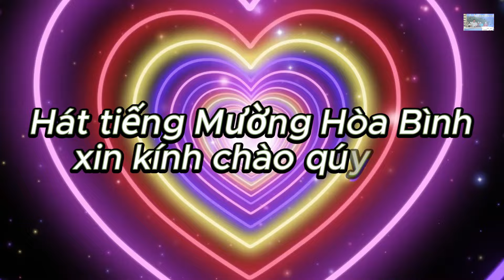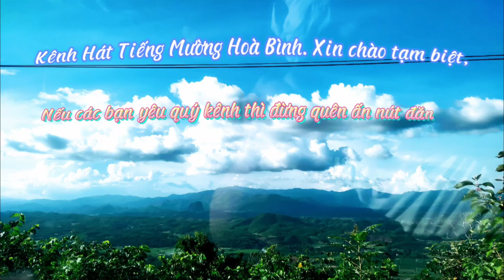NGHỆ NHÂN ANH XUÂN VÀ BÙI LẬP TẬP 2